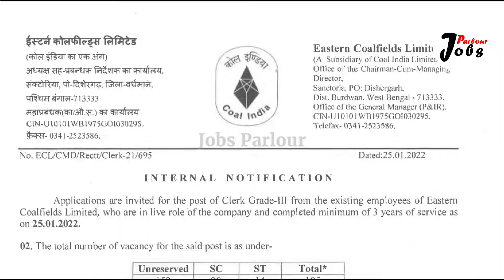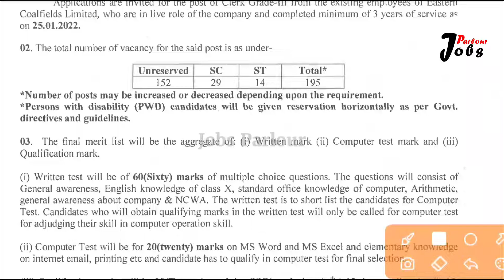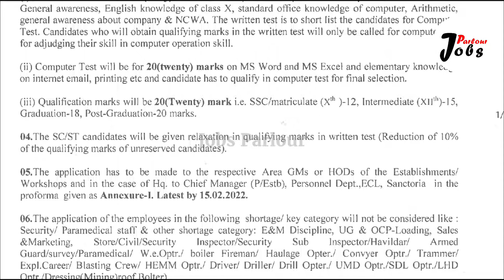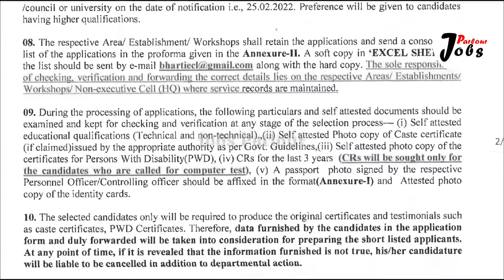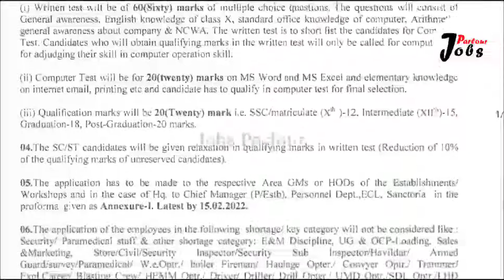Eastern Coalfields Limited New Recruitment 2022| সরকারি কয়লা ক্ষেত্রে ক্লার্ক পোস্টে নিয়োগ